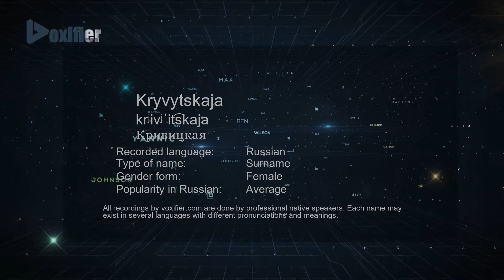How to Pronounce Kryvytskaja (Кривицкая) in Russian - Voxifier.com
This is the Russian pronunciation, gender, and phonetics recording of the name Kryvytskaja (Кривицкая). The same name may exist in other languages with different pronunciations. Check the meaning of name along with other possible pronunciations or similar names for free Voxifier uses the help of expert linguists to simplify pronunciations by replacing some special sounds with sounds more commonly available across all languages.